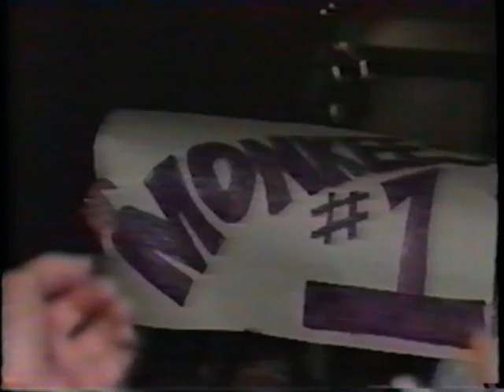Monkees 1986 Greek Theatre footage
Some crowd shots and interviews conducted by MTV after the reunion performance of all four Monkees at The Greek Theatre in Los Angeles on September 7, 1986.